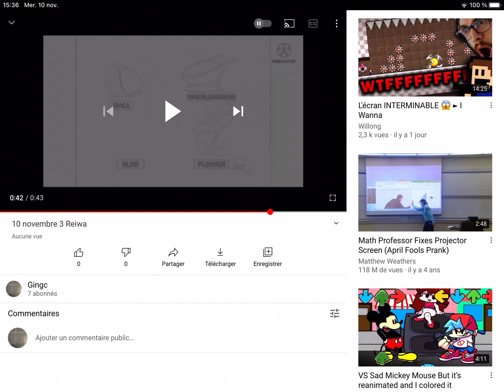10 novembre 3 Reiwa